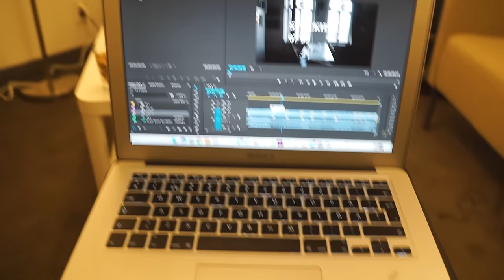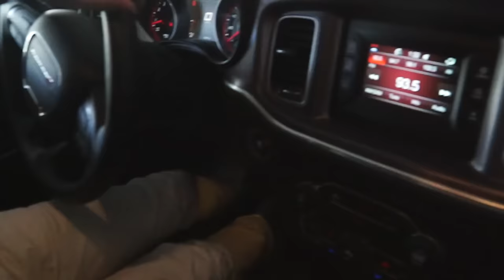Los Angeles Day 2. SKÄMS PAPPA!! Vlog 32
Instagram skata sweden
snapchat skatasweden